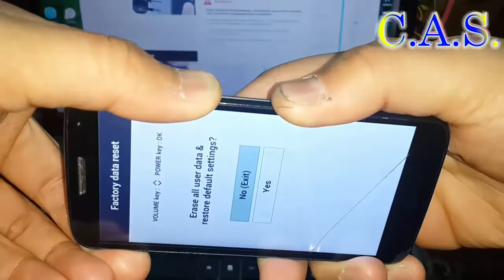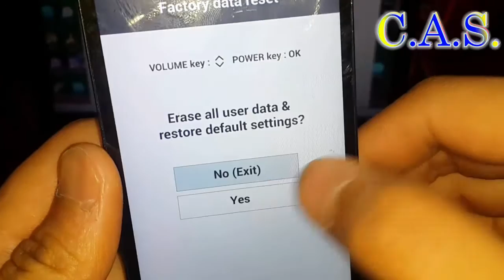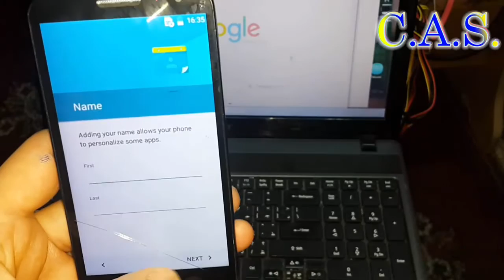Hard Reset LG G2 mini D618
Видео о том как сбросить настройки LG G2 mini D618
или графический ключ или зависает
Извените за мое корявое видео так получилось...